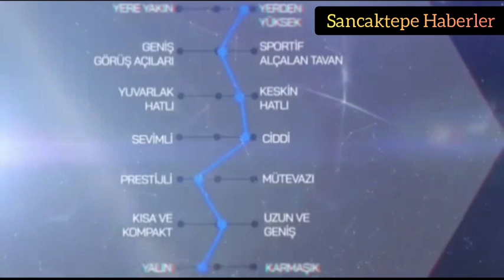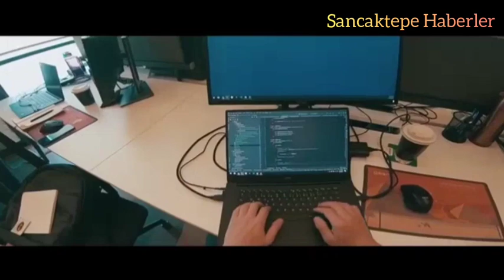Yerli Otomobil Belgesel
Cumhurbaşkanı Recep Tayyip Erdoğan tarafından geçtiğimiz yılın son günlerinde tanıtımı yapılan yerli otomobil ile ilgili Türkiye’nin Otomobili Girişim Grubu (TOGG), yeni bir video yayınladı.

TASARIM SÜRECİ YER ALDI
Videoda yerli otomobilin tasarım hikayesine değinildi. Eskizlerden tam boy modele, modelden gerçeğe, tasarım süreci belgeselde yer aldı.

150 BİN SAATLİK
ÇALIŞMA
SONUNDA ORTAYA ÇIKTI
TOGG’un Twitter hesabından yapılan açıklamada, TürkiyeninOtomobili, TOGG tasarım ve mühendislik ekibinin liderliği, Murat Günak’ın uzman danışmanlığı ve Pininfarina’nın küresel tecrübesiyle toplam 150 bin saatlik bir çalışma sonunda ortaya çıktı. Fikri ve sınai mülkiyet hakları yüzde 100 Türkiye’ye ait, küresel bir mobilite markası ortaya çıkarmak hedefiyle başladığımız YeniLigeYolculuk’ta ilk ve en önemli adım tüketicilerin istek ve beklentileri doğrultusunda atıldı.” ifadeleri kullanıldı.